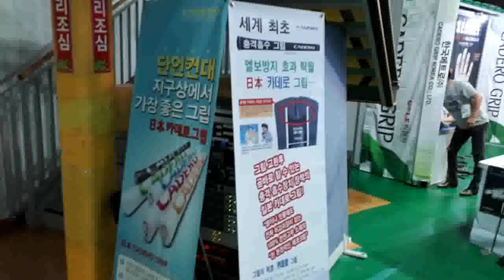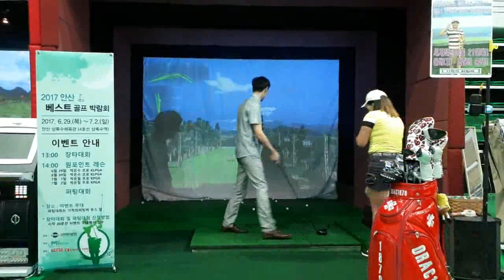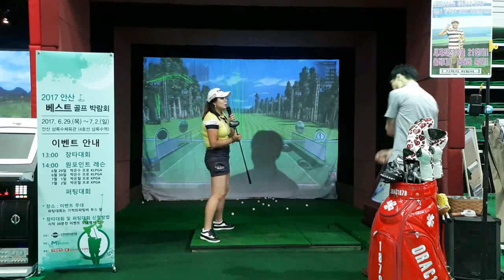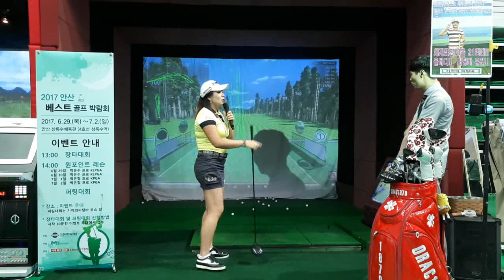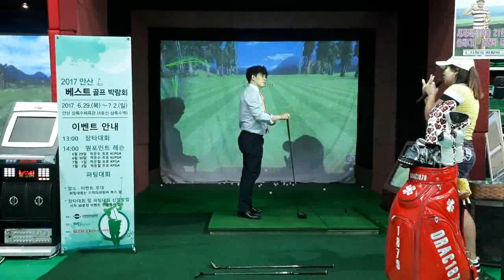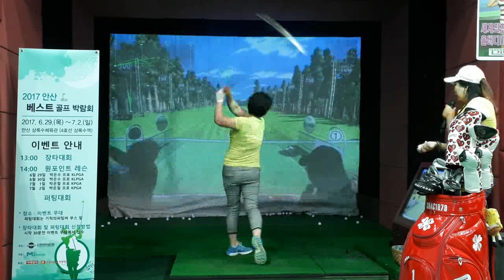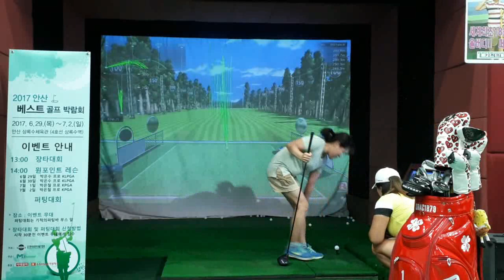[mix] 2017 안산 베스트 골프 박람회[안산 상록수 실내체육관]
ㅡㅡㅡㅡㅡㅡㅡㅡㅡㅡㅡㅡㅡㅡㅡㅡㅡㅡㅡ
2017 안산 베스트 골프 박람회
2017년 6월 29일(목)~7월 2일(일)(4일간)
주중 오전 12시~오후 8시 / 주말 오전 11시~오후 7시
안산 상록수 실내체육관